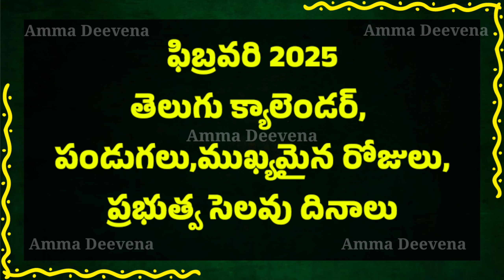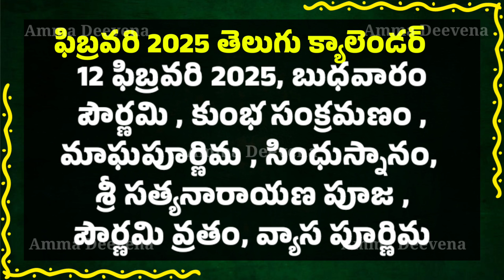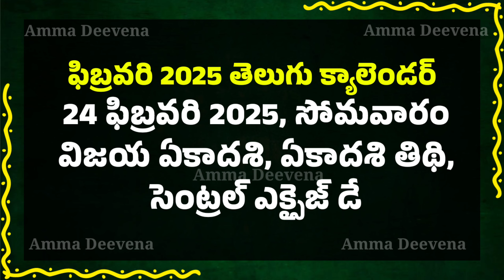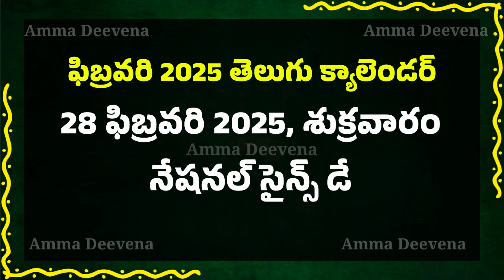2025 February festivals telugu || February 2025 calendar | ఫిబ్రవరి 2025